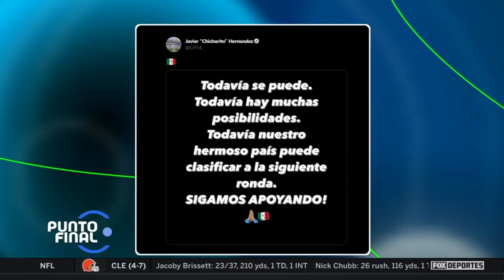¿A qué se debe la falta de gol del 'Tri'?: Punto Final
Mira la respuesta de Daniel 'Ruso' Brailovsky